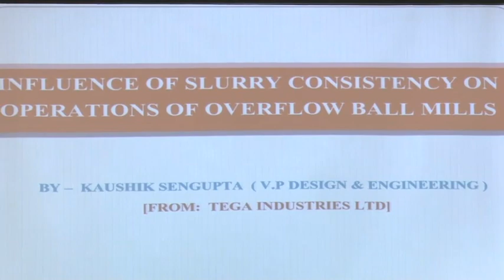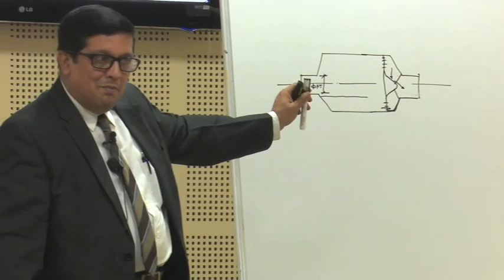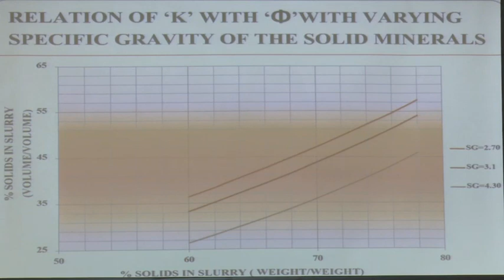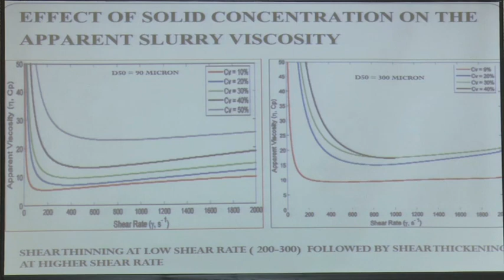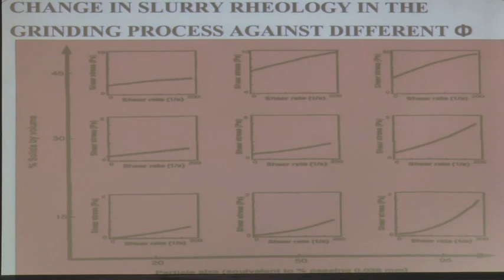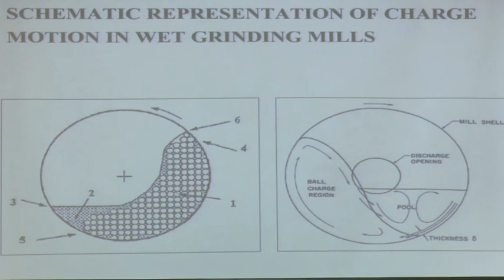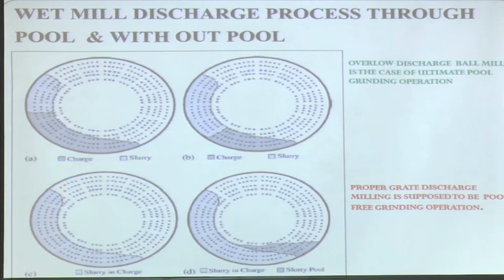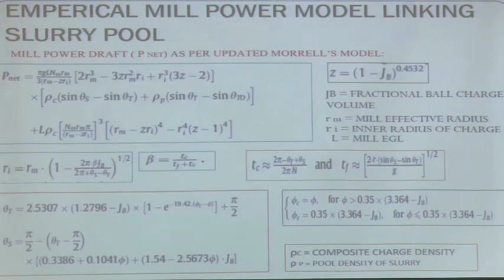20. Influence of Slurry Consistency on Operations of OverflowBall Mills